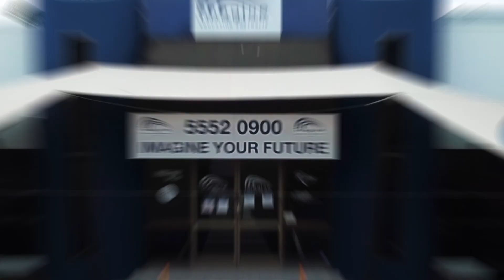Imagine Education Australia: Faculty of Automotive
Imagine Education Australia’s Faculty of Automotive provides our students with the unique benefit of gaining industry experience in our purpose-built and fully operational automotive workshop located at our modern Ashmore Campus. Our students attend their practical training in a live workshop that is fully-equipped with the latest technology and scan tools. Combined with the best possible training from our highly-skilled and dedicated automotive trainers, our automotive students complete their training armed with the knowledge and skills to work in the real world.

Our Faculty of Automotive offers the following courses:
Certificate III in Light Vehicle Mechanical Technology
Certificate IV in Automotive Mechanical Diagnosis